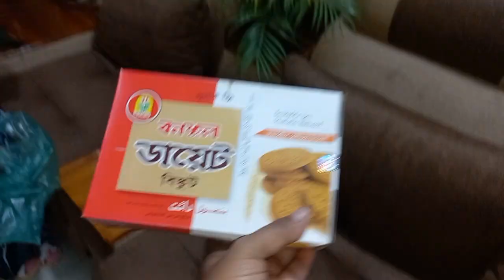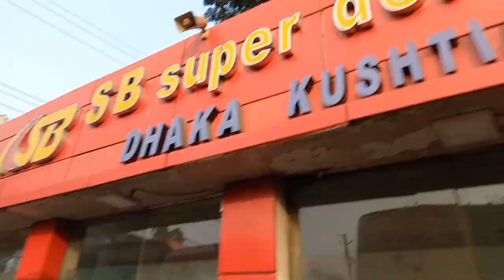তানজিলা দাদীর জন্য কি কি কিনে দিলো|| বাড়ি যাচ্ছি মায়ের কাছে ||বাসার সবাই সাজু গুজু করে কোথায় যাচ্ছে